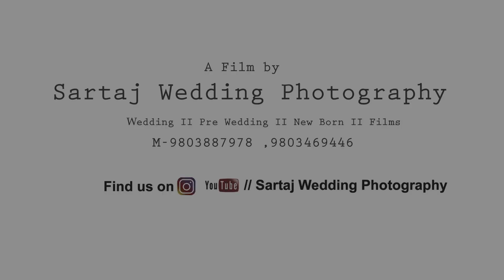Pre Wedding 2023 II Prince & Sugandhi II Sartaj Wedding Photography II